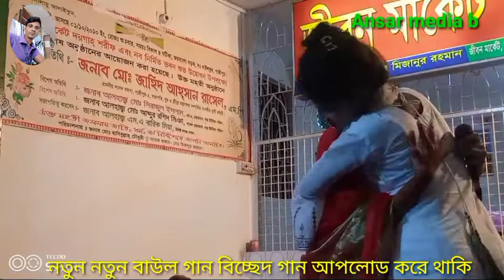ভান্ডারী গান বাউল বিচ্ছেদ গান মিউজিক ভিডিও ইত্যাদি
How to YouTube video, baul gan bicced gan casio music harmuniam